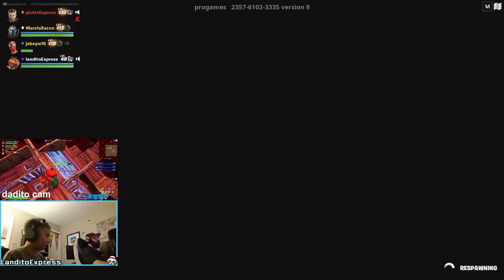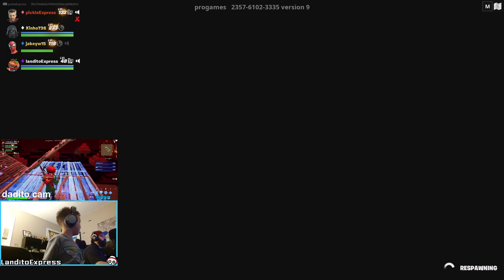Landito vs Dadito Fortnite Racing and Arena Free For Alls!!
Can't livestream for a bit, will be back with streams soon!